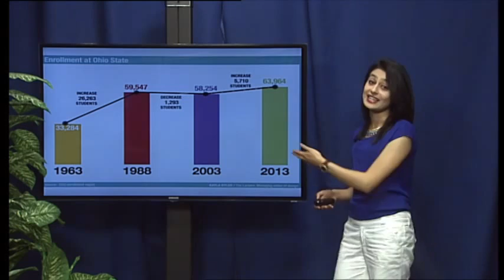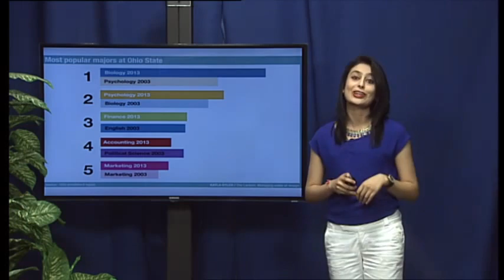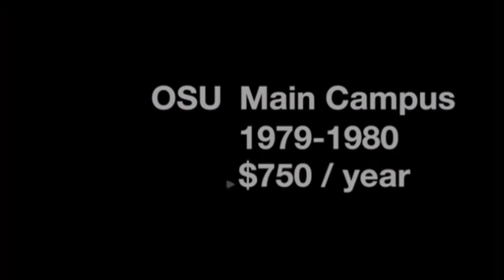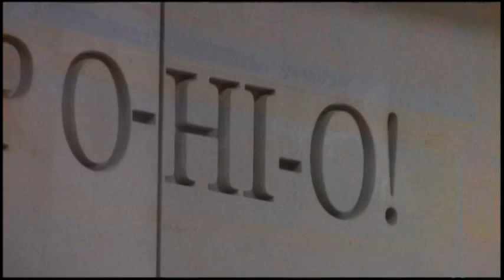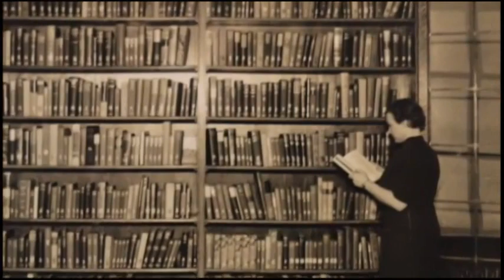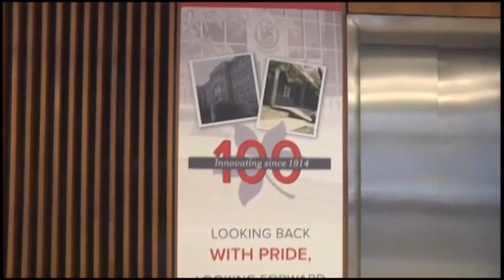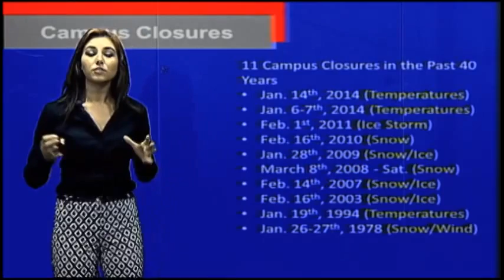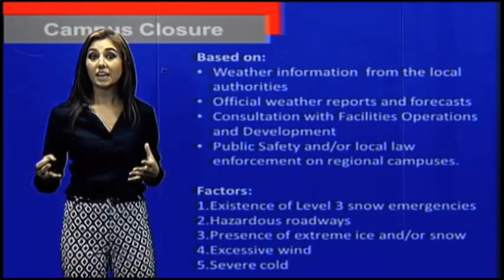Buckeye TV Spring 2014 Live Special: Time and Change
We are the Ohio State University's Student Television Station, member of the Lantern Media Group. We produce original content for everyone from news to sports to entertainment.